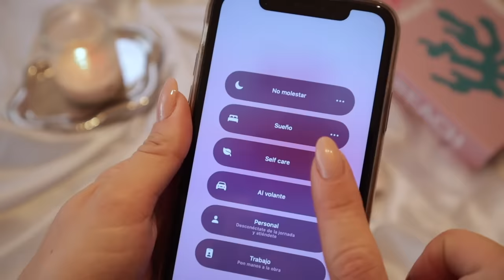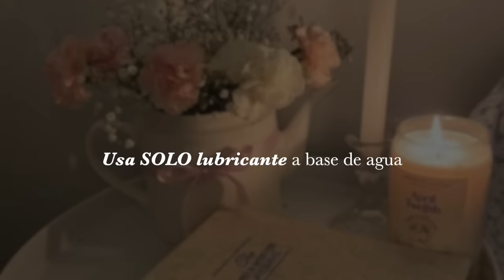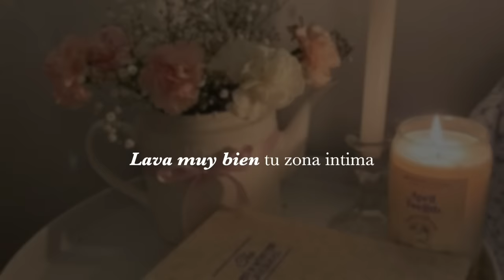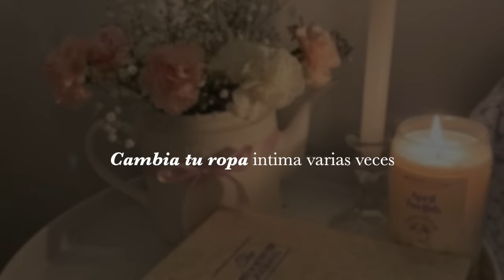TRUCOS de HIGIENE femenina 🌸 que DEBES saber 🌷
/ camidust

  / camidust​

• Qué camara utilizo:  Canon 50M Mark II
• Objetivo: Canon 50mm
• Con qué edito mis videos: Final Cut Pro